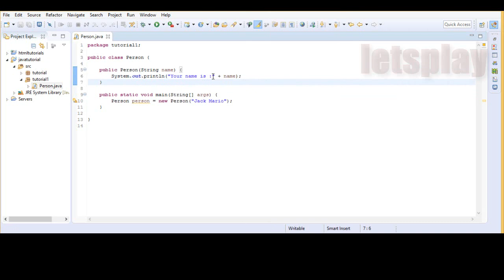Video #2 - Java Tutorial - How To Create Constructor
Java Tutorial - How To Create ConstructorVideo #2 - Java Tutorial - How To Create Constructor